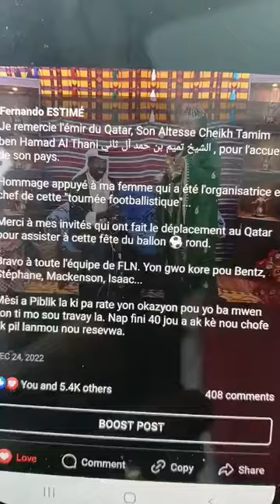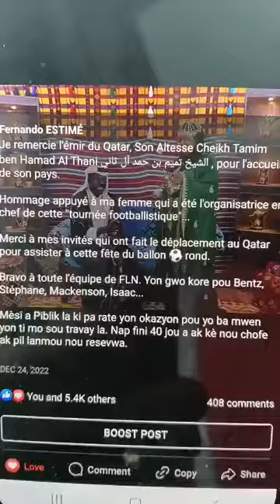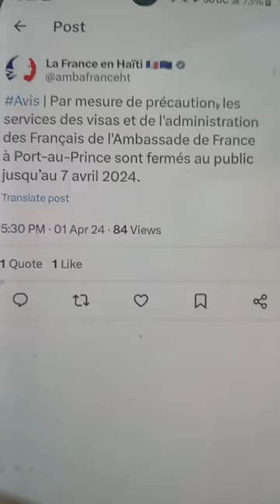🚨🚨🚨Bandi Viv Ansanm boule yon Blende PNH nan Monseyè Guilloux...